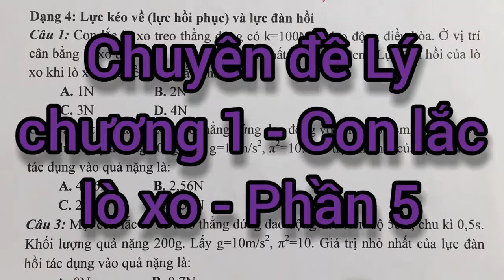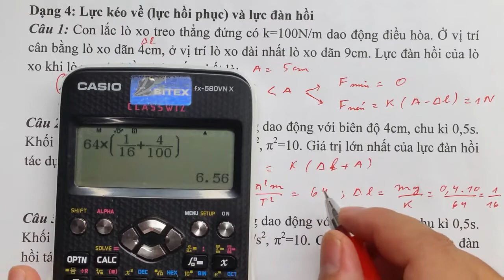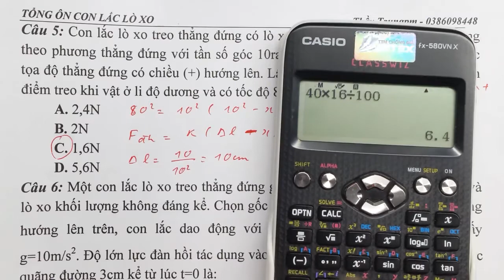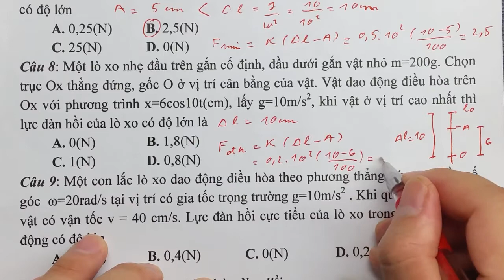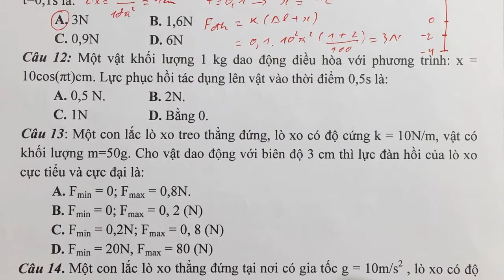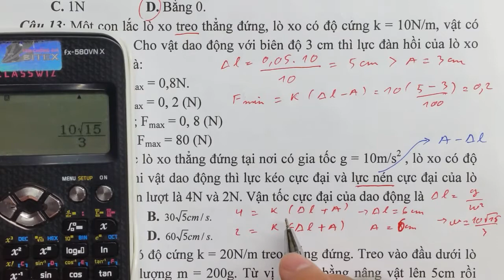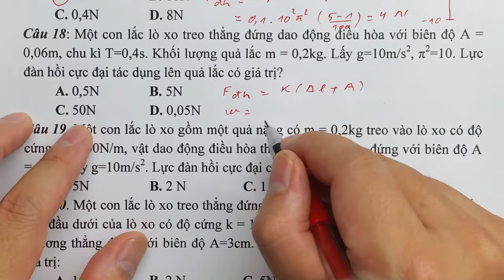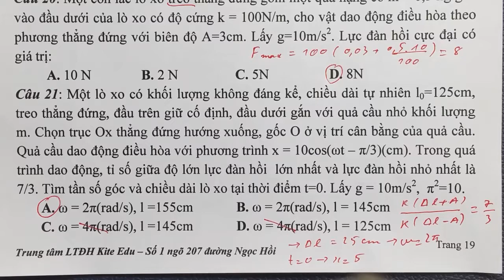Chuyên đề Lý chương 1 - Con lắc lò xo - Phần 5